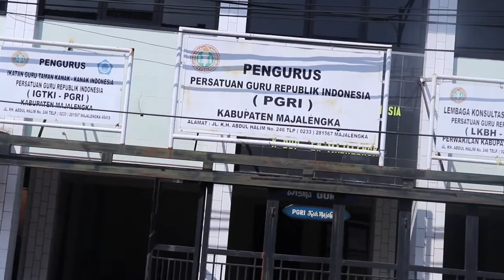Testimoni Alumni FKIP Universitas Majalengka - Sekretaris PGRI Kab Majalengka